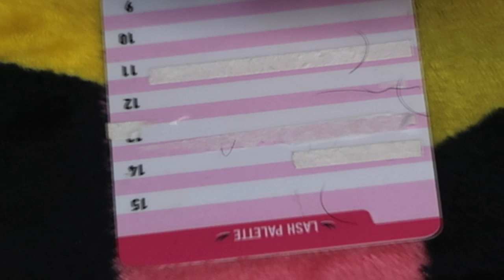Планшетки дерево или пластик? сравнение и мои рекомендации.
Милые мои на видео все детально рассказала. И надеюсь мое видео Планшетки дерево или пластик? сравнение и мои рекомендации Вам было интересно и полезно.